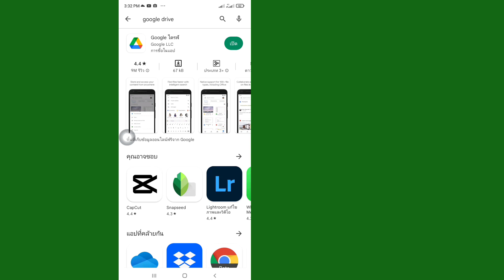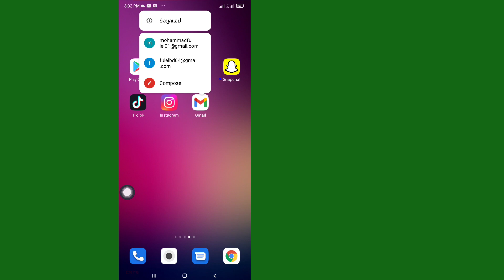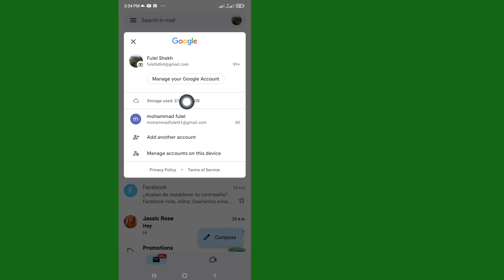วิธีแก้ไขปัญหาพื้นที่เก็บข้อมูลบัญชี Gmail เต็ม | พื้นที่เก็บข้อมูล Gmail เต็ม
Gmail_Storage_เต็ม

 ในวิดีโอนี้ วิธีแก้ปัญหาพื้นที่เก็บข้อมูล Gmail เต็ม  วิธีแก้ปัญหาที่เก็บข้อมูล Google ไดรฟ์เต็ม  แก้ไขปัญหาพื้นที่เก็บข้อมูล Gmail เต็มแล้ว  วิธีเพิ่มพื้นที่เก็บข้อมูล Gmail บนโทรศัพท์